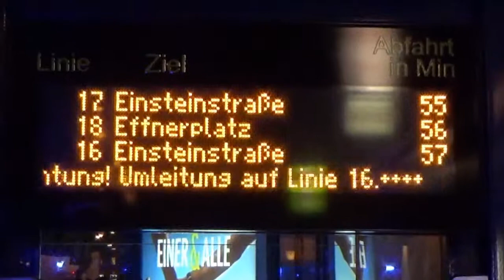Bunt ist Besser Queer Treiber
Wir waren bei einer Demo in München, wo die LSBTI für Ihre Freiheiten auf die Straße gegangen sind. Es gab auch kritik über die AfD. Im fordergund stand das Thema Bunt ist Besser!

Die LSBTI haben auch sich klar ausgedrückt gegenüber den besorgten Eltern, über diese rechte Randgruppe hatte man von zeit zu zeit immer ürgend was hören können in den Medien.